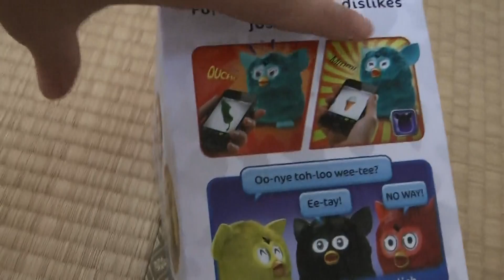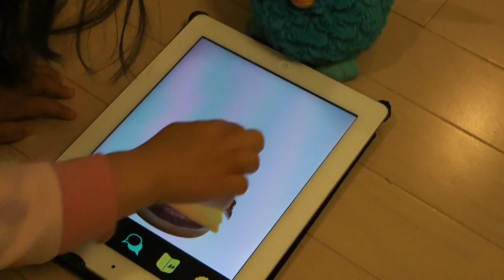【Furby】を箱から出す そして遊んでみる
娘にFurbyを買ってあげました。
当初は不気味でしたが、遊んでいくうちになれました。
ipad(iphoneアプリ）で餌がやれたり、なかなか遊べます。